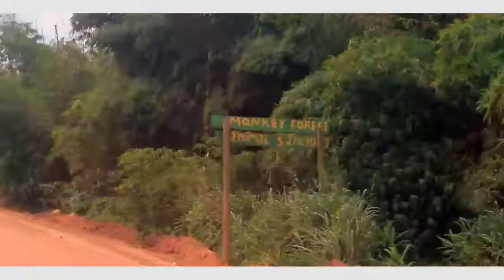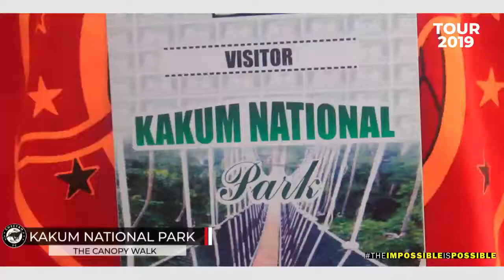CHEETAH FC VISITS THE KAKUM NATIONAL PARK